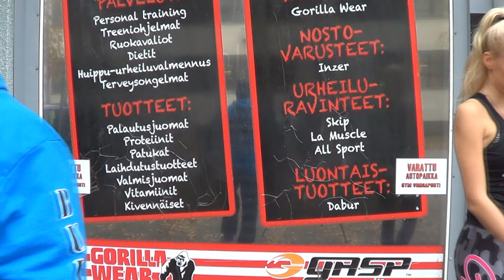Kristina Karjalainen training with GripMonster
Kristina Karjalainen (Miss Estonia 2013) & GripMonster at Gym Voimapuoti